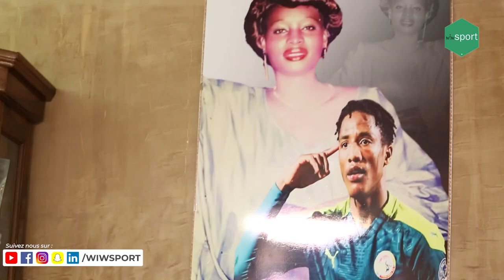Pape Demba Diop parle de son style : “Je suis une personne simple mais j’aime les jolies fringues”